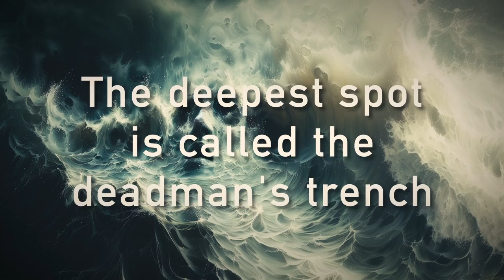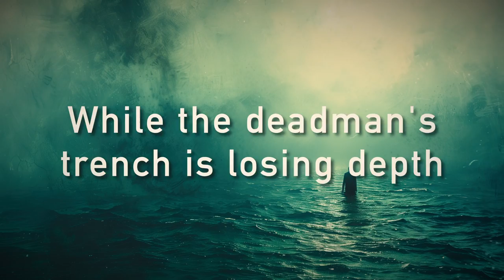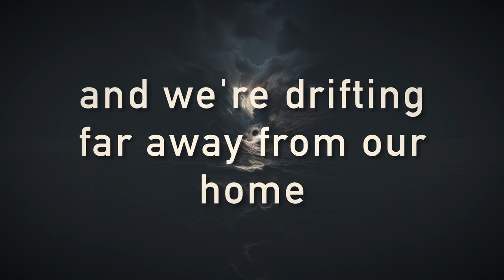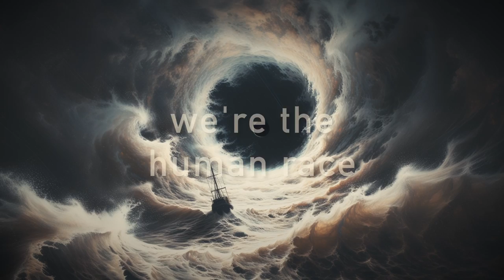Veldt Void - Ahoy!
A new single from Veldt Void for all you sailors out there.